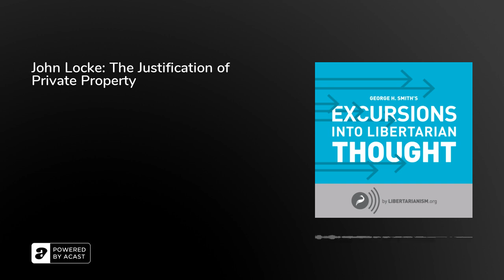John Locke: The Justification of Private Property - Excursions Into Libertarian Thought Podcast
In his first essay in a new series on John Locke, Smith explains some essential features of Locke’s case for private property.

Originally published in essay form on October 19, 2015.